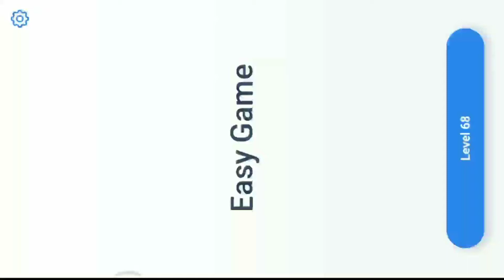Easy Game Level 68 || What Color Will There Kitten Be.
Music credits